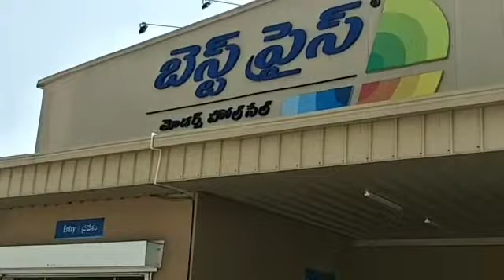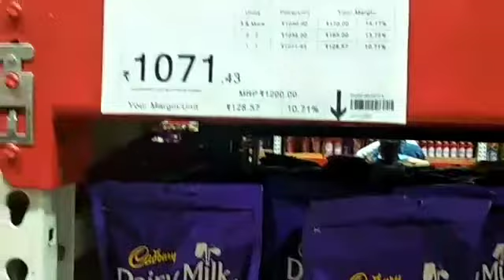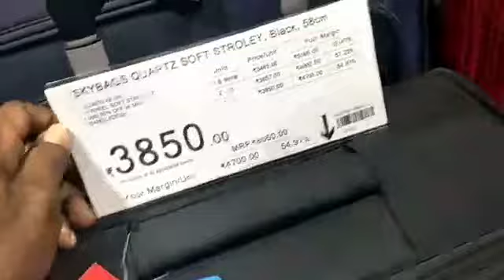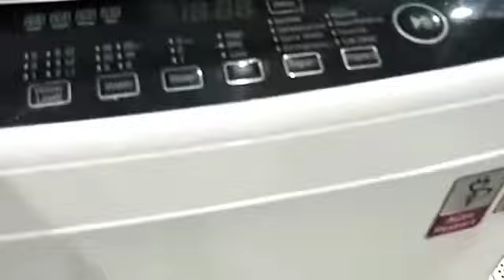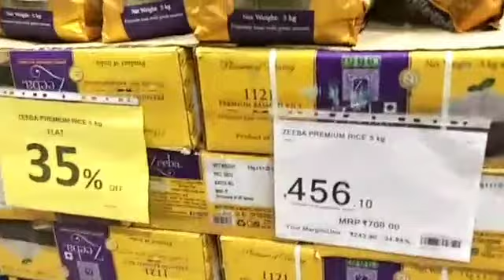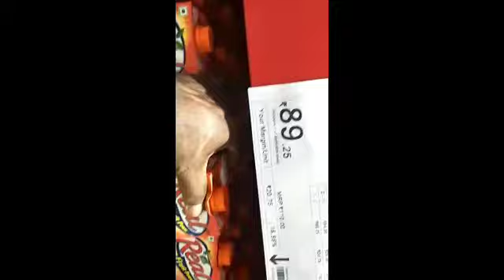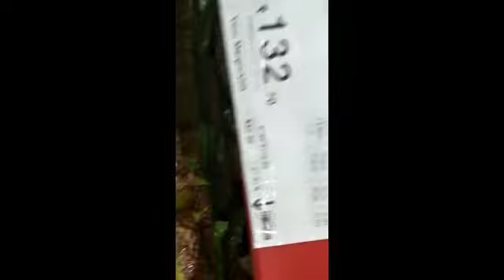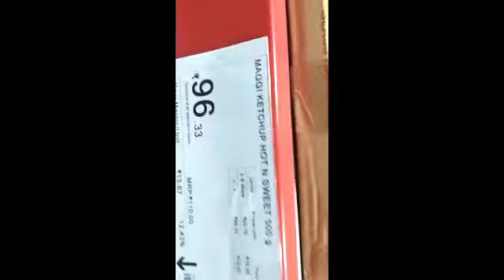Tirupati Walmart 2021 new offers wholesale prices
the biggest mall#

We love to upload videos on cooking, Unboxing,skin care,hair care, beauty tips, kitchen hacks, health tips, products reviews,DIYs,fashion, jewellery, shopping. So we started this channel to share our experiences with you. Our main theme of this channel is to give the knowledge of various things in simple way without any struggle and also sharing my practical experiences with you in real. So please support and if u like our videos please share them.